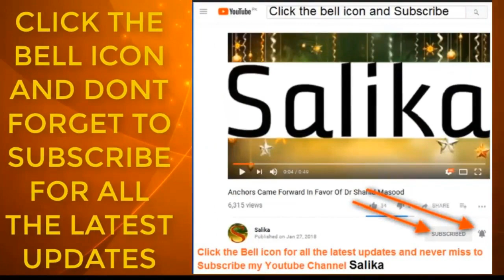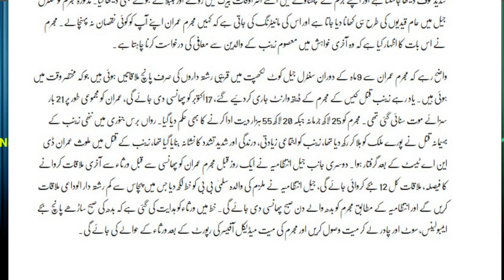ZAINAB K KATIL KI AKHARI KHAWISH SAMNY A GAYE